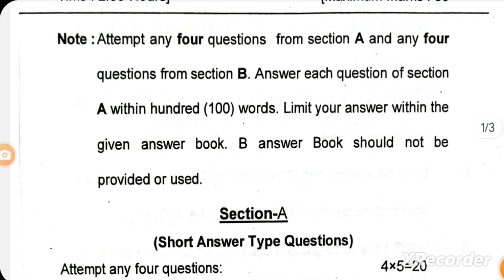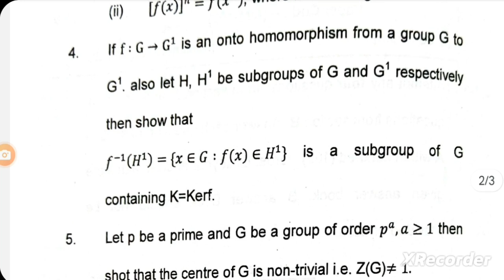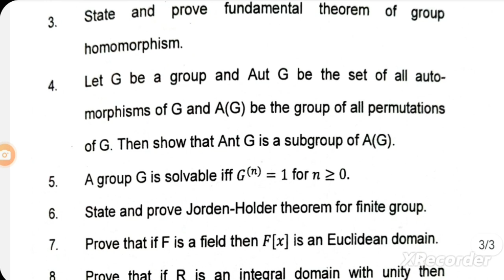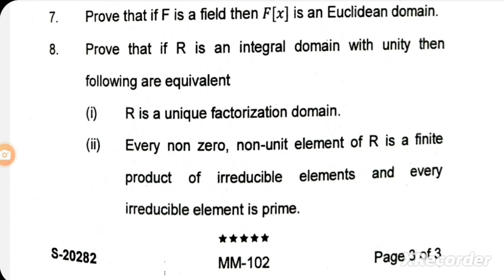415 | Abstract Algebra-1 m sc 1st sem mathematics 2021-23 sdsu